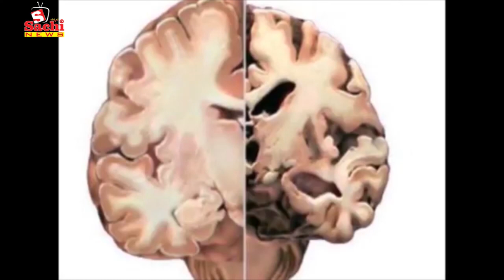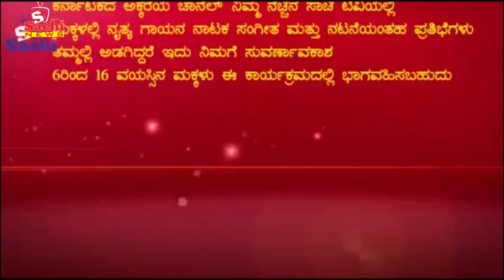ಏಪ್ರಿಲ್ 18ಕ್ಕೆ ಚಿಕ್ಕೋಡಿಯಲ್ಲಿ ಮೋದಿ ಕಹಳೆ